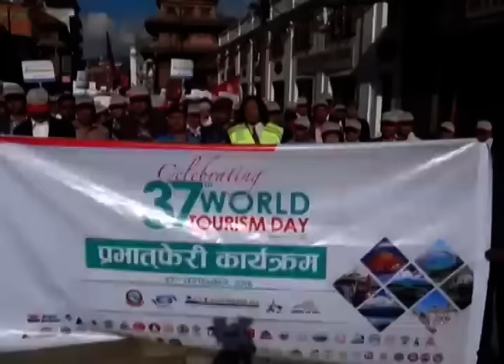Appan Tv News By Bramha Nand Thakur - 27 - September - 2016 @ 12 PM